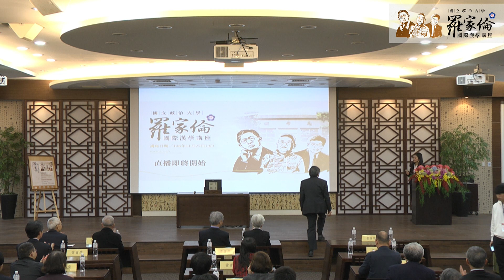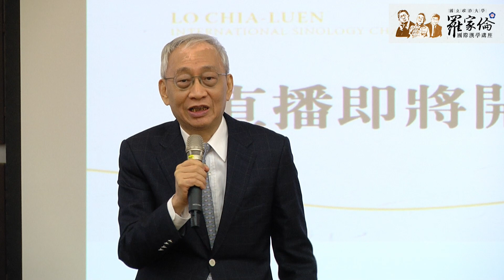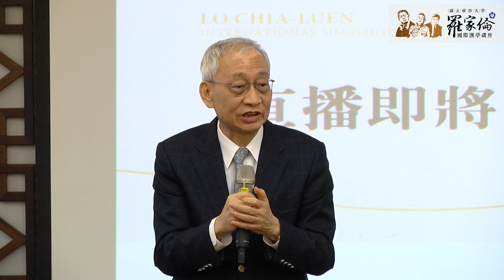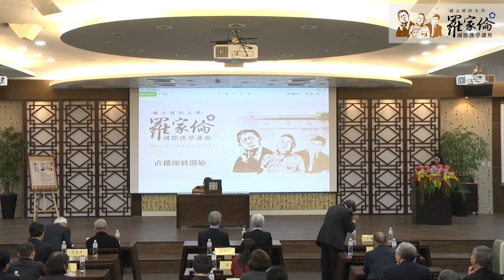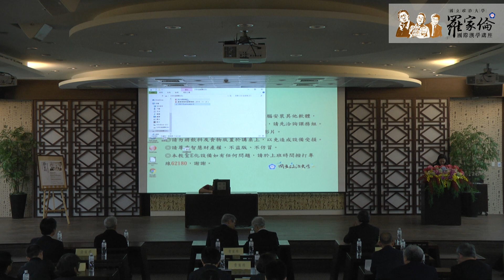羅家倫國際漢學講座: 余英時院士演講(錄影談話)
【余英時院士演講(錄影談話)】
‧議題：從科學民主到人文民主
‧時間：11月22日（五）11:00-12:30
‧來賓：羅家倫家屬代表羅久蓉研究員、中研院副院長黃進興院士

此次演講主題，從科學民主到人文民主，讓人不禁好奇什麼是科學民主，什麼是人文民主，兩種民主的本質是否一致？若有差別，其中差異又是以什麼形式，昭示眾人？

跟小編一樣好奇的朋友，千萬別錯過這場國際級的演講！